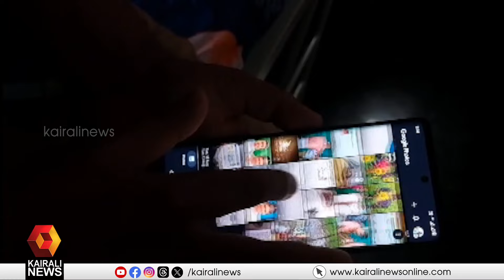പ്രധാനമന്ത്രിയുടെ വാഗ്‌ദാനങ്ങൾ പാഴ്വാക്കുകൾ ആകുമ്പോൾ പൊലിയുന്നത് ഒരു കുടുംബത്തിന്റെ പ്രതീക്ഷകൾ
എന്തിനീ ക്രൂരത..! പ്രധാനമന്ത്രിയുടെ വാഗ്‌ദാനങ്ങൾ പാഴ്വാക്കുകൾ ആകുമ്പോൾ പൊലിയുന്നത് ഒരു കുടുംബത്തിന്റെ പ്രതീക്ഷകൾ
The Prime Minister narendra modi did not keep his word